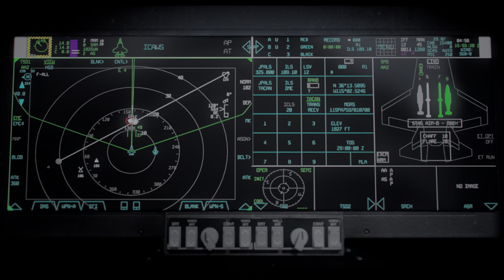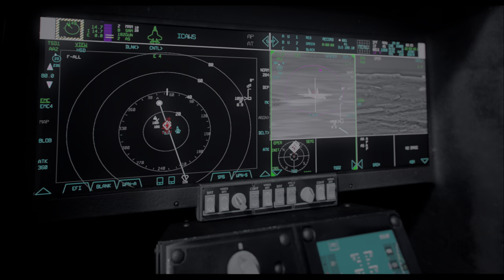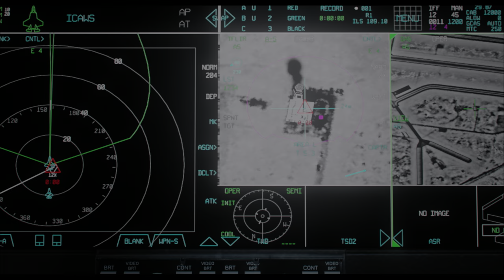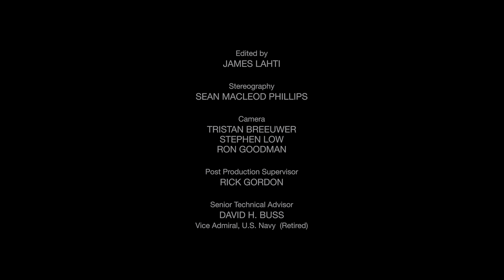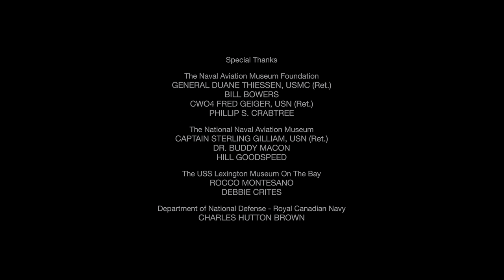RIMPAC in 4K - Aircraft Carrier - Guardian of the Seas (2016) - with subtitles.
One of the greatest engineering feats in history, the modern US nuclear carrier is a masterpiece of technology, and the flagship of a fleet. With RIMPAC, the world's most comprehensive international maritime training exercise providing stunning visual context, find yourself aboard the carrier alongside the 5000 personnel conducting flight operations in the midst of the simulated war exercises.